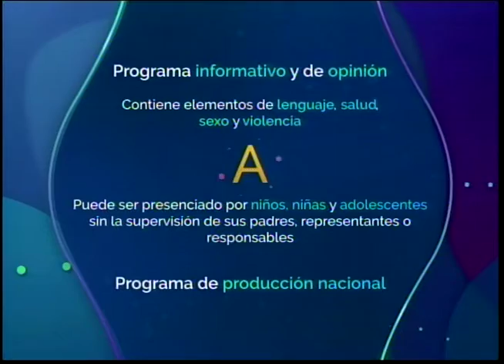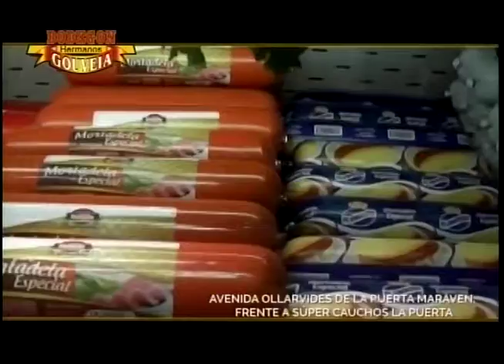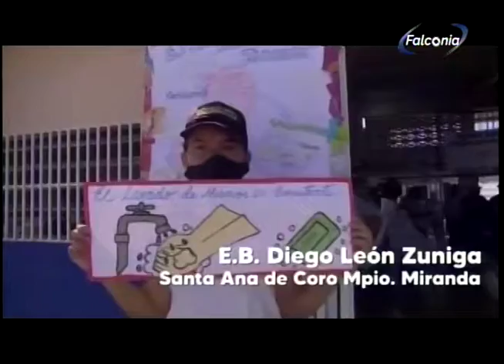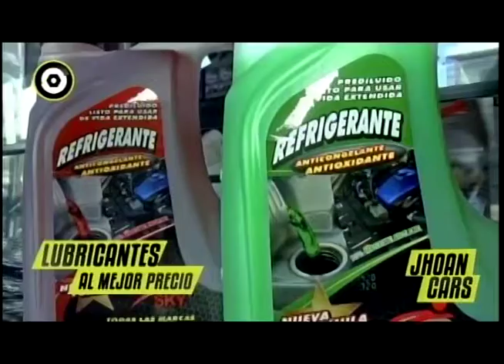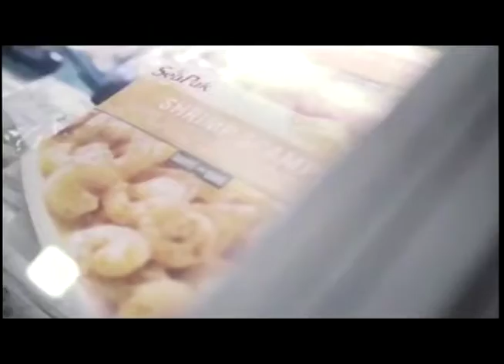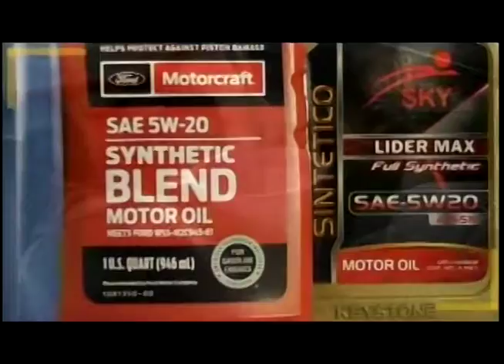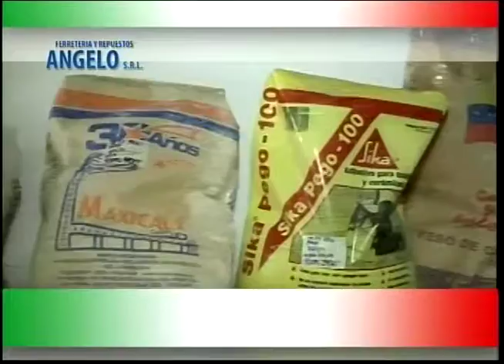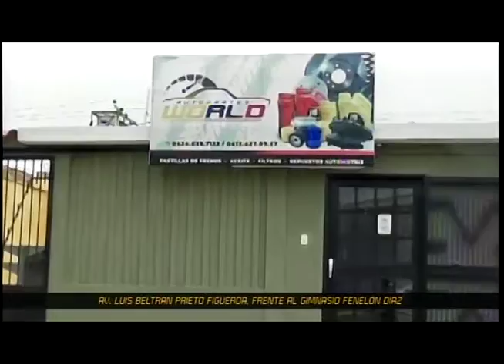QUE PASA ESTELAR 27 01 2022